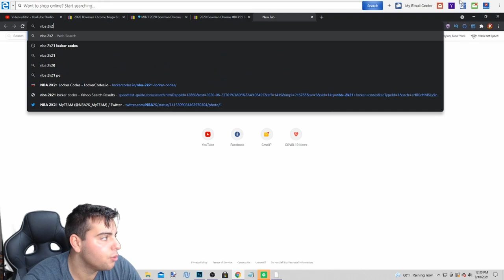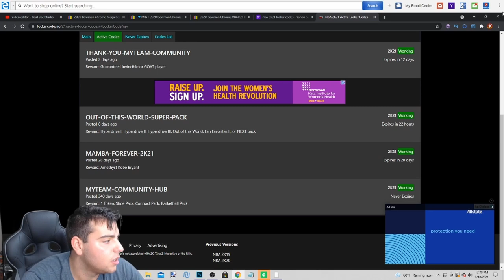INSANE NEW GUARANTEED GOAT + INVINCIBLE LOCKER CODE!